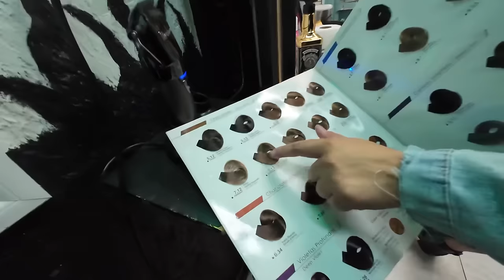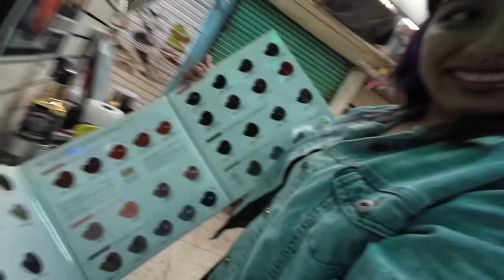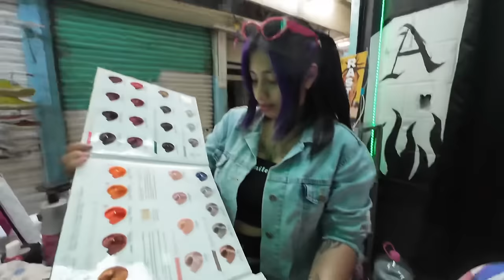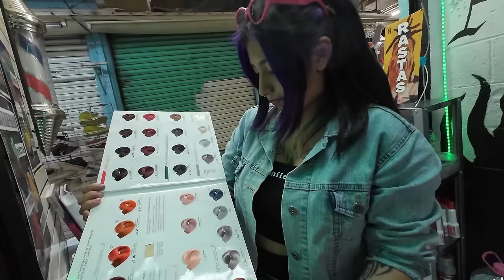💈LINE DESIGN / GRECAS HAIRCUT & PAINFUL BEARD COLORING w/ Alyn in Mexico City 🇲🇽 (ASMR UNEDITED)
💈LINE DESIGN / GRECAS HAIRCUT & PAINFUL BEARD COLORING with “Alyn” in Mexico City 🇲🇽 (ASMR FULL UNEDITED)

Here’s a few time stamps to help if you’re trying to get to a particular point in the video :

0:01 : Intro
1:13 : Barber gown on, let’s get to work
1:37 : Part 1 begins
1:38 : Line Design Haircut
25:26 : Part 2 begins
25:28 : Cleaning my beard up
32:26 : Choosing a color
34:06 : Bleach preparation
35:57 : Pepper spray level pain begins
35:58 : putting bleach in my beard
40:24 : washing bleach out
45:13 : Sapphire coloring preparation
46:09 : Carolina reaper level pain begins
46:10 : putting sapphire coloring into my beard
49:17 : washing coloring out
51:43 : some reason no sapphire
55:29 : outro

Cost of haircut and beard trim (everything you saw in the video, not including tip) : $220 MXN or $12.80 USD